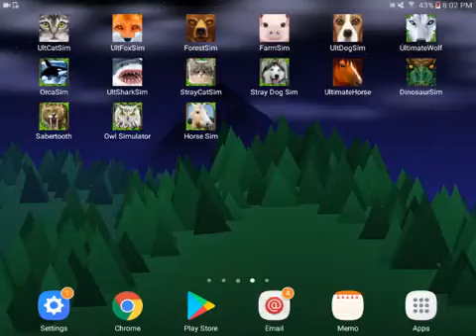Sabertooth Tiger Simulator! Gluten Free Games (I talk only a few times since I lost my voice)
Reupload of old video of mine from 2018! Original desc:

Sabertooth tiger simulator, one of my favorite simulators! My favorite place in this game is the volcano, as this is the only game Gluten Free Games made that I know of with a real active volcano! You can even fall into it! And of course the boss which you can break very easily is also located at the volcano. I talk only to tell you my power had gone out and to say goodbye. Now you can hear how bad my voice is...I really need my voice to just be normal again soon...